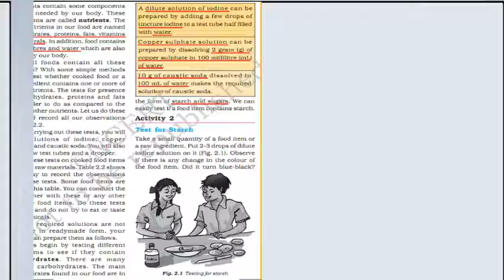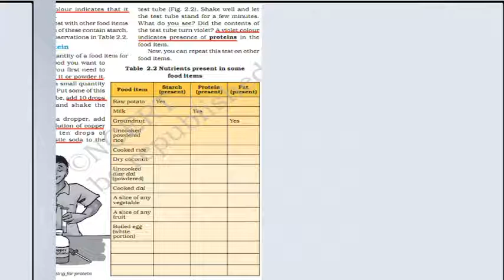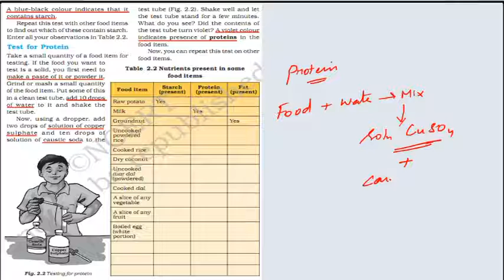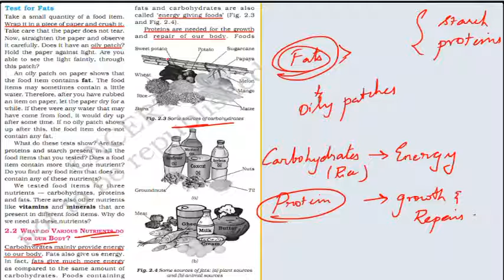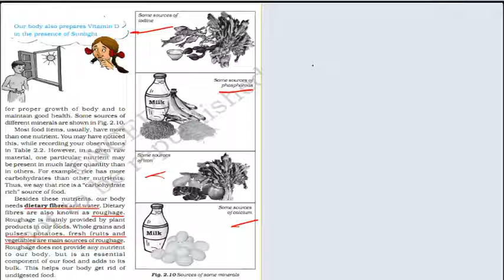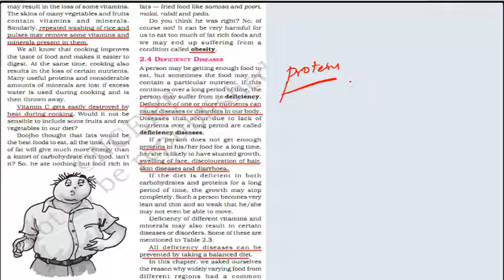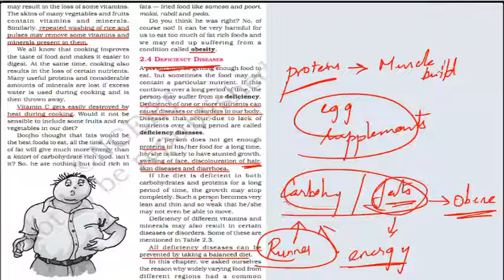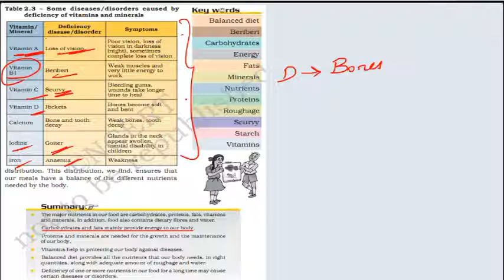NCERT 6TH STD | Components of Food | Syllabus Series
copyright of book pages : NCERT

This video contains lesson revision of the 6th standard, Components of food.